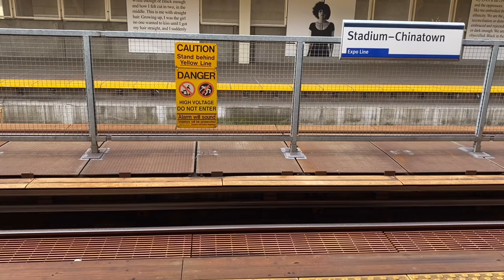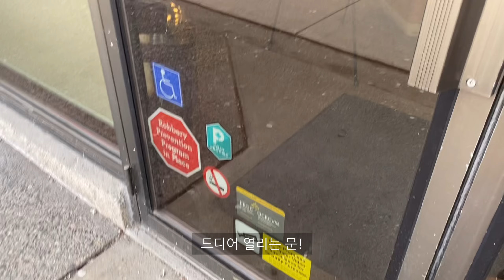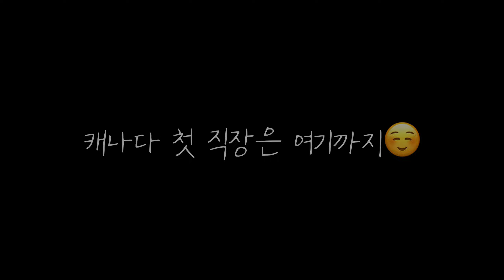🇨🇦밴쿠버 직장인 vlog | 첫직장 퇴사 | 마지막날 브이로그 | Jen Lee 잰리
hello stranger,

Jen